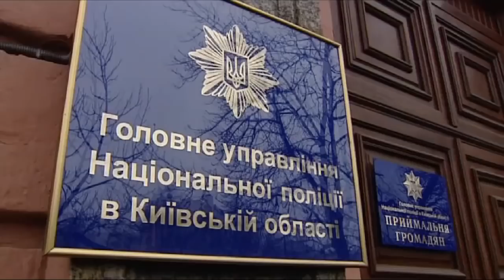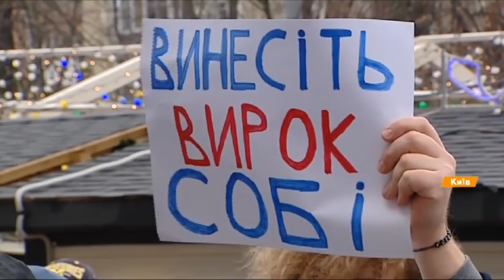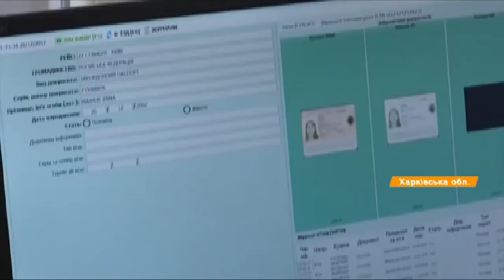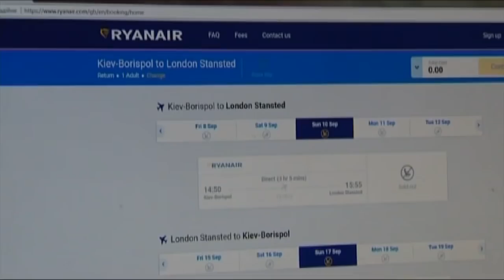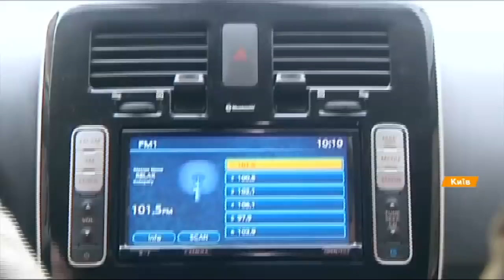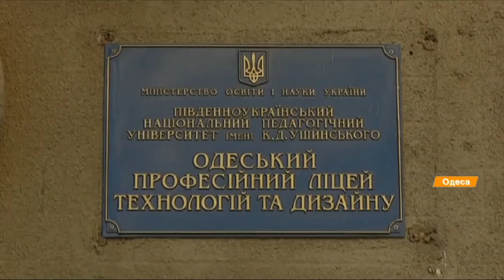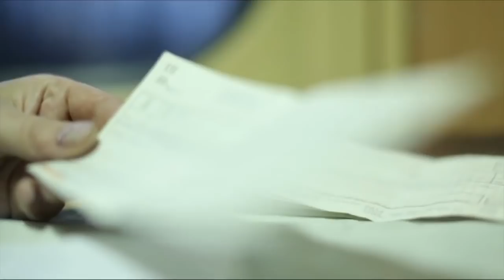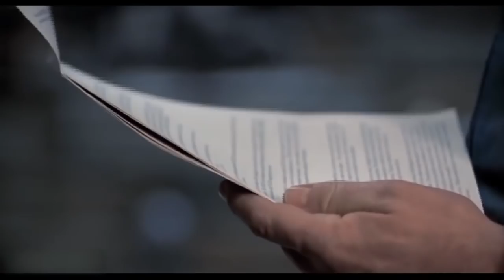Выпуск 18.45. 2 января